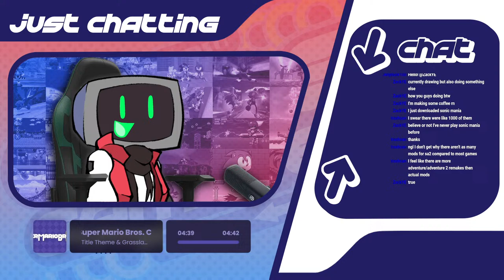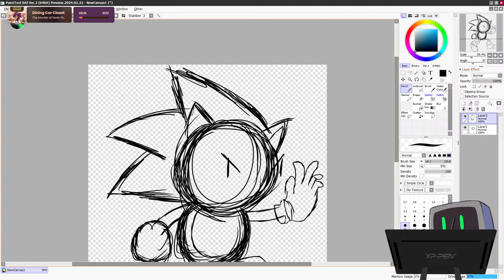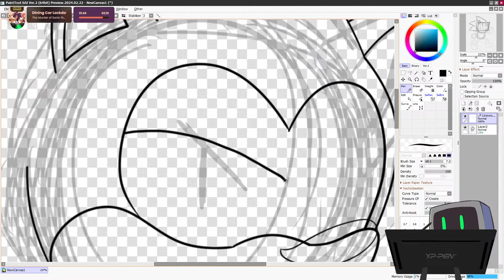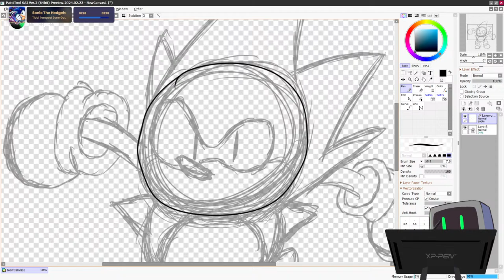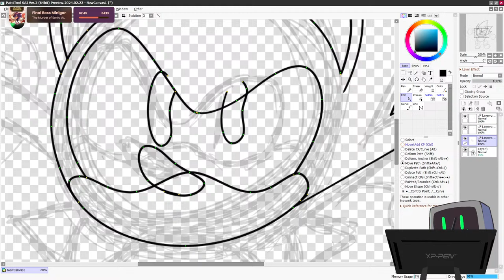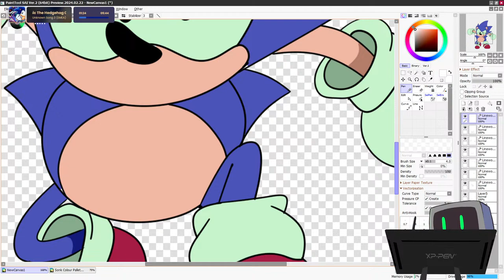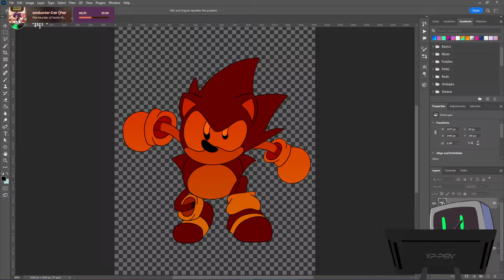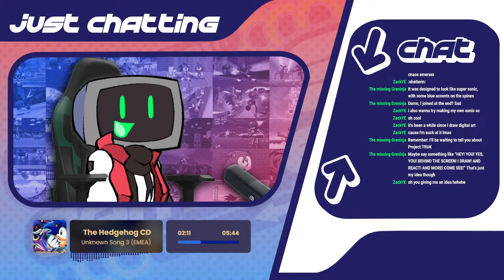(late) BIRTHDAY SPECIAL | Drawing Time #5 | Sonic Drawing Stream | 🔴 LIVE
Hey all, welcome to the fith DRAWING TIME STREAM!
Im still new to art, and have a LONG way to go in terms of improving, but i love the idea of a chill drawing stream. I plan on making this a series, and maybe you guys could join in too in the Discord!
I'll share them at the end of the stream.